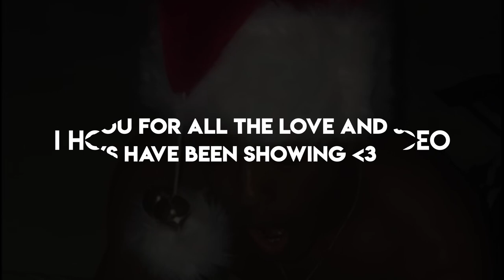TRY NOT TO GET LIT 2019! Part 5 (Lil Tjay , YNW Melly , Drake , NLE Choppa & More )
Show some love to the Fifth TRY NOT TO GET LIT 2019

Similar to the YOU RAP , YOU LOSE  with this Challenge you have to avoid

1) Dancing
2) Rapping
3) Turning up